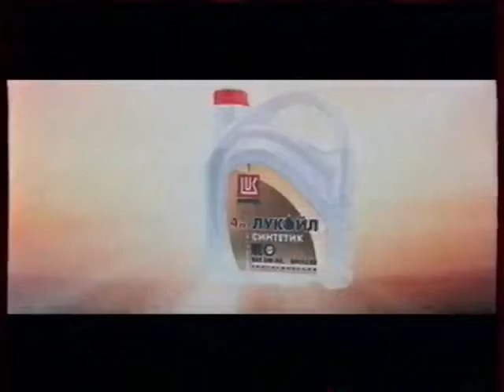Реклама Лукойл Всегда в движении 2002